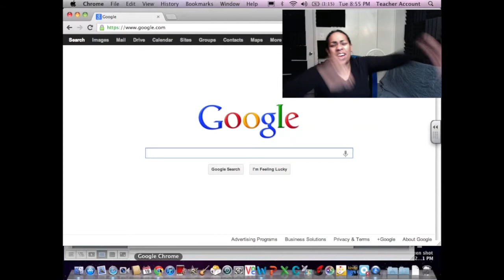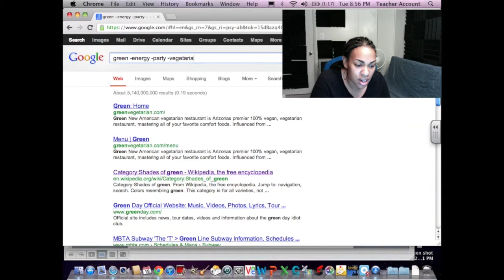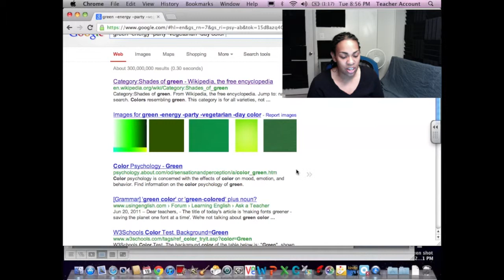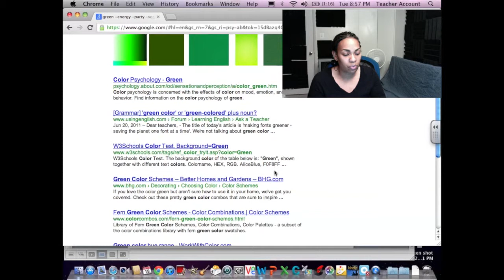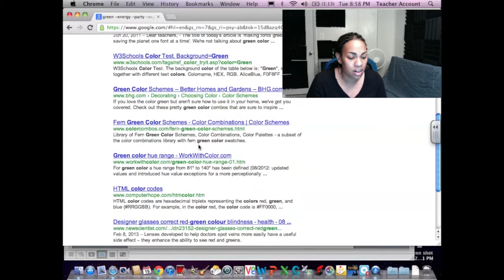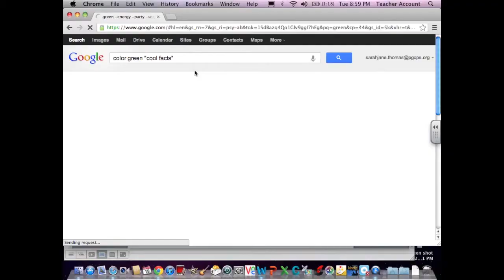Quarter 2, Week 2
Weekly happenings, as well as Research and Introduction.